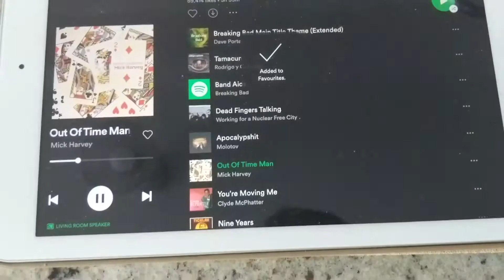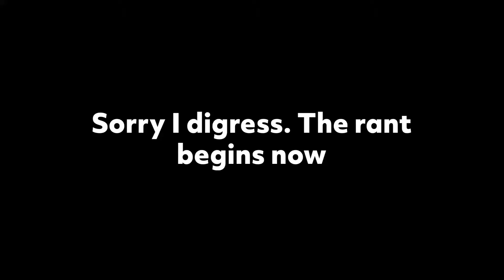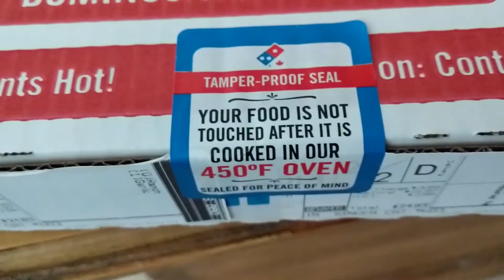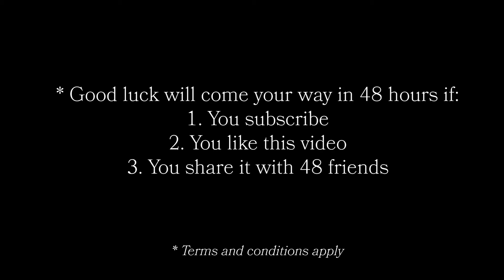Hey freelancers, don't undersell yourself 😟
I have to say: I'm really really proud of the way Canada has managed this pandemic (minus the surprising Trinity Bellwoods fiasco of course!) The cases have been trending downward and Toronto is all set to enter stage 2 of the reopening plan so we're keeping our fingers crossed!

Anywho, you guys stay safe and I'll see you on the next vlog!!